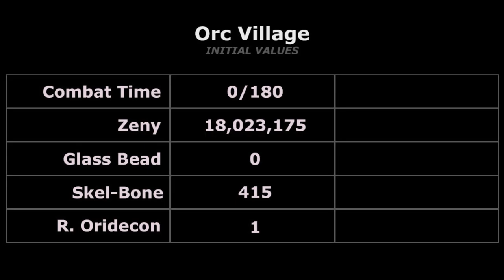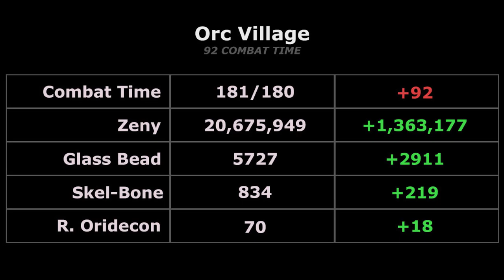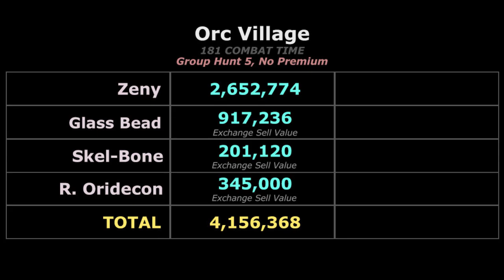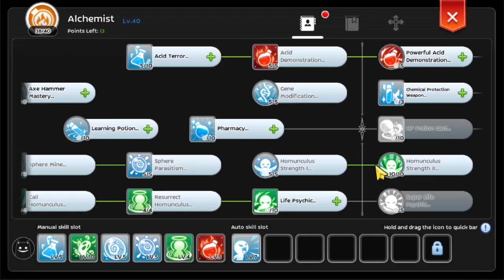[Creator ALT] Hell Plant Orc Village Farm 2.0 | Ragnarok M Eternal Love 2.0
In this video, I'm going to show you how much you can farm and my rotation in Orc Village Farming version 2.0

Use the macro at your own risk. :P

Cheers! 🥂

Do you have some questions or need to reach me?

OR